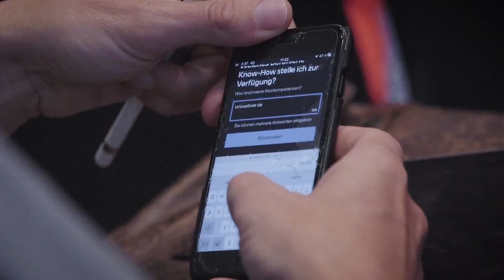Zukunftstag 2022: access to professionales and expertise